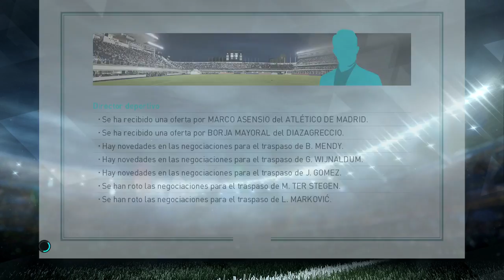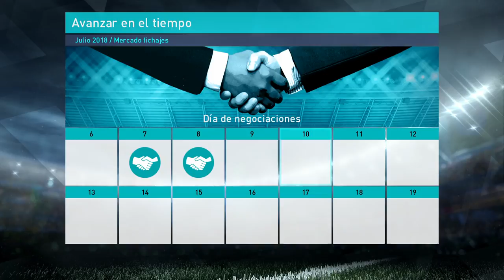PES 2018 LM | Liverpool | SEGUNDA TEMPORADA #14